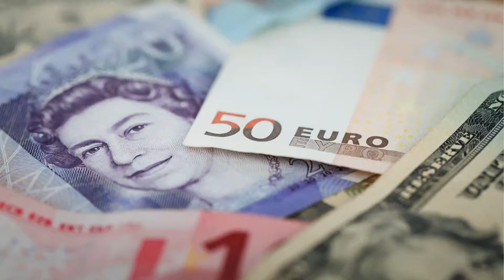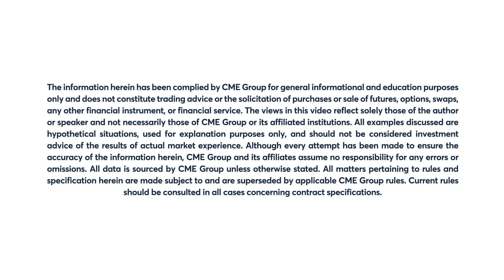FX Market Commentary: Larry Shover, 6/30/22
Euro futures reverse higher midday as European economic data beats expectations and the USD declines. Larry Shover explains.